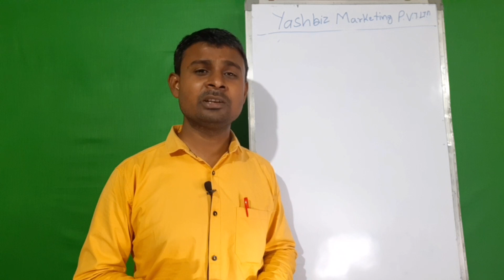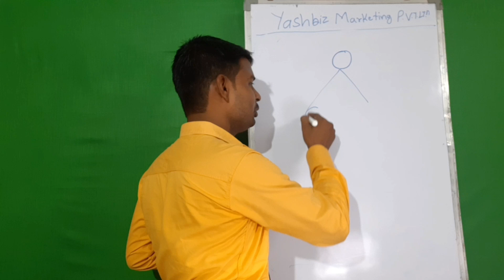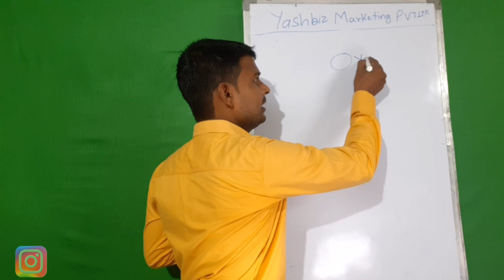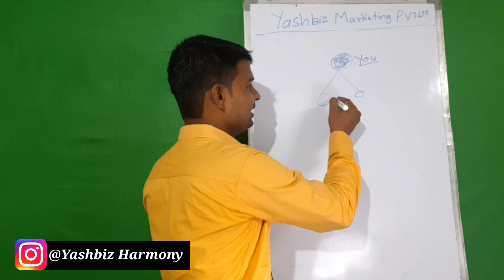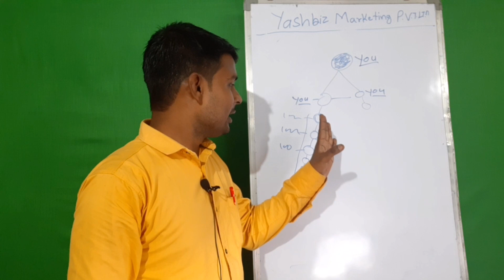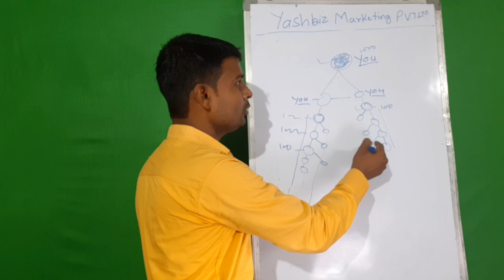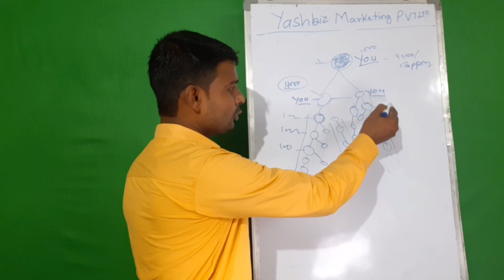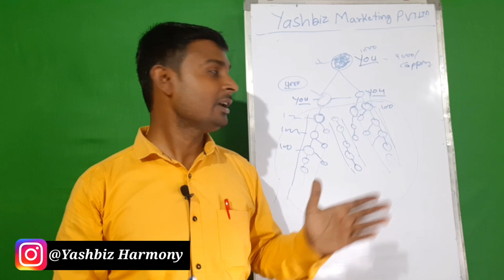yashbiz me success pane ke liye kya kare ? / apne income ke bare me sochoge to success nahi hoge.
Title:-  yashbiz me success pane ke liye kya kare ? / apne income ke
bare me sochoge to success nahi hoge.

Maono AU-400 Lavalier Microphone (Black)

Dosto yashbiz releted aur network marketing releted videos ke liye is

Joining Related Quary:-

अगर आप इस कंपनी में जॉइनिंग करना चाहते हैं या यशबीज नेटवर्क मार्केटिंग के बारे में कुछ पूछना चाहते हैं ,और एक अच्छा पैसा कमा करके सक्सेज हासिल करना चाहते हैं तो आप हमें इंस्टाग्राम पर संपर्क कर सकते हैं।

Special Video Links :-

Yashbiz ke bade leaders ne aisa kya kiya jisase ye lakhpati

joining karne ke bad kam kaise karna hai
Network marketing me log success kyo nahi hote
kis tarah se joining karni chahiye
apne bare me nahi sochana chahiye
Lambe samay tak earning kaise kare